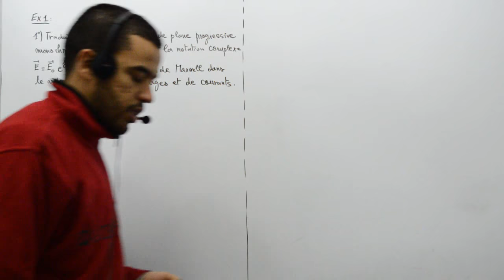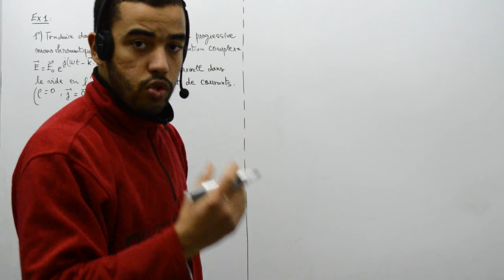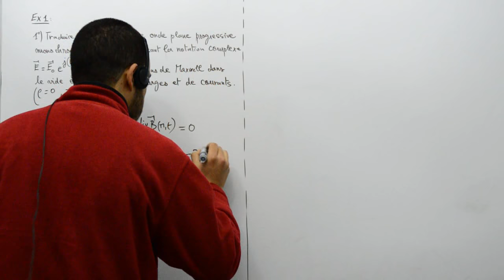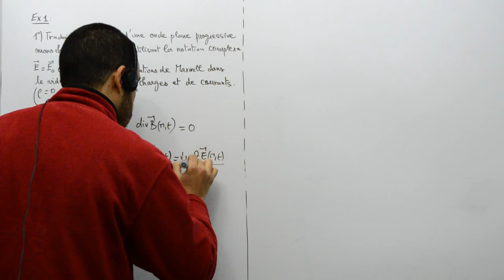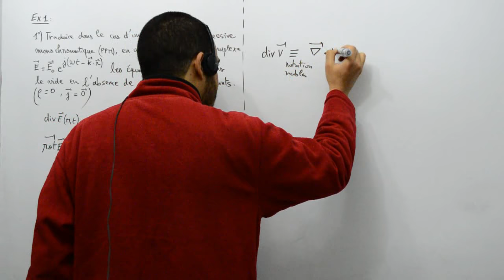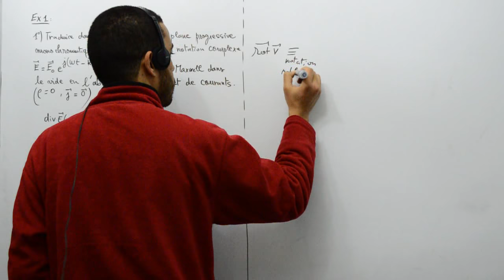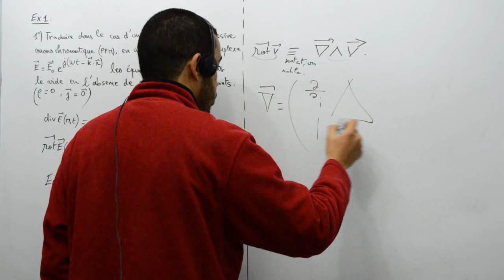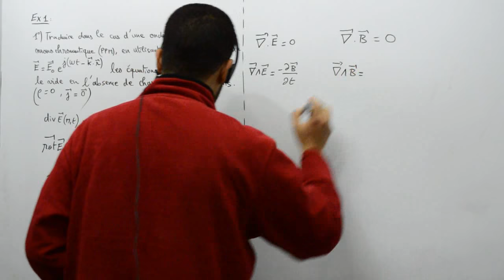Les ondes électromagnétique dans le video, exercice 1, part 01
Exercice sur les ondes électromagnétique dans le vide
Prof: Mohamed